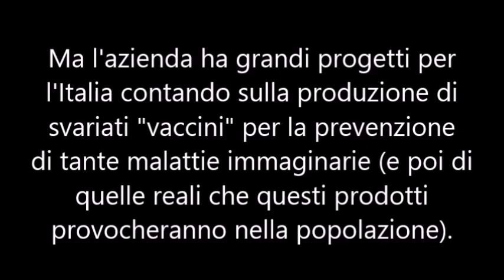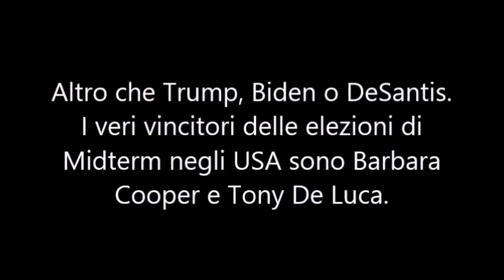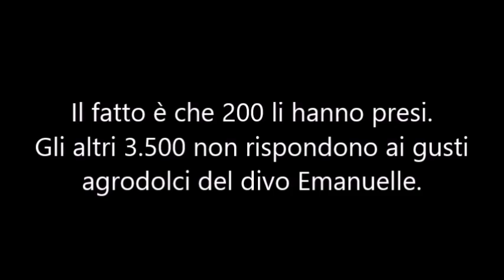News of the Week #8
Link ad alcune news del video.

(ModeRNA in Italia)

(danni da vax)

(respingimenti)